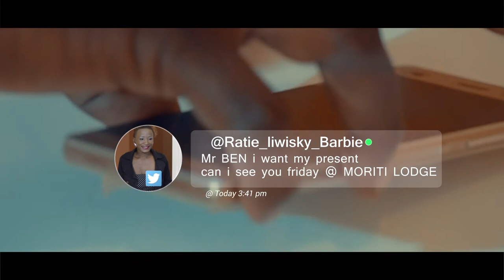BORRE by NONO SIILE jade authentic vintage mediaFINAL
this music video is dedicated to the protection of the girl child in Botswana, ti has never been so relevant at a time like this when young girls and woman at large are being abused